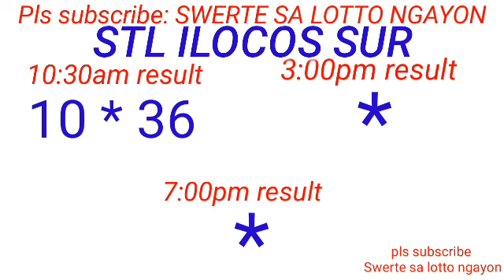STL - LA UNION,CAMARINES SUR ILOCOS SUR January 14, 2024 1ST DRAW RESULT